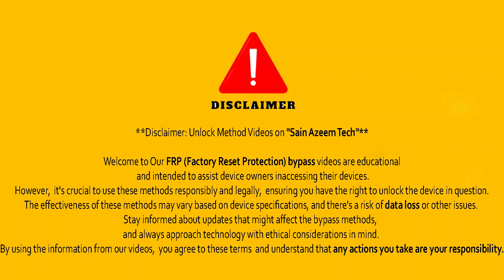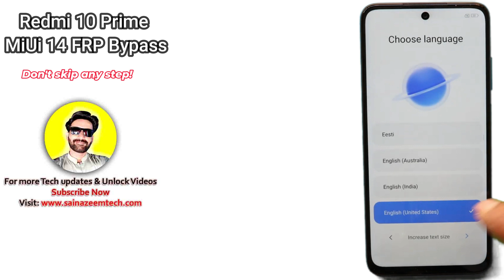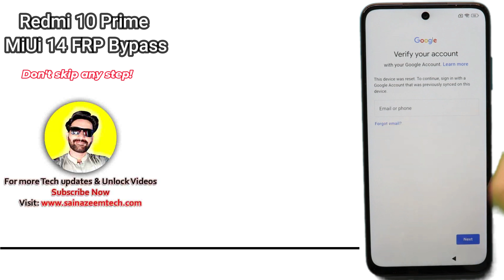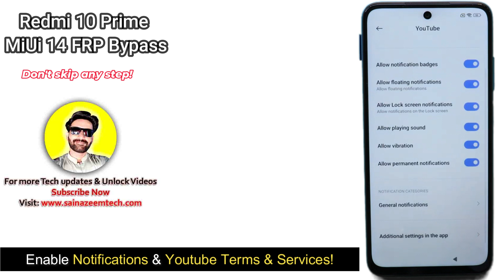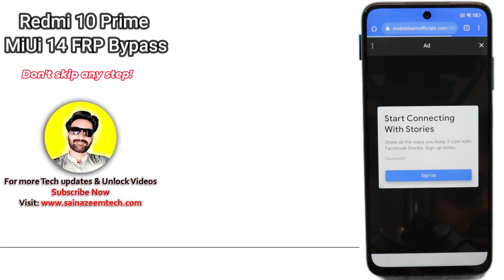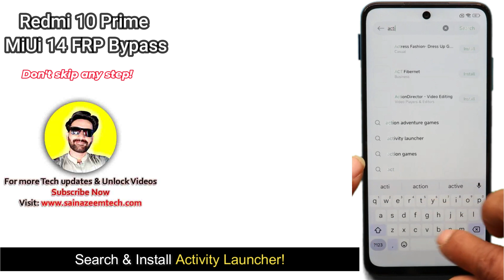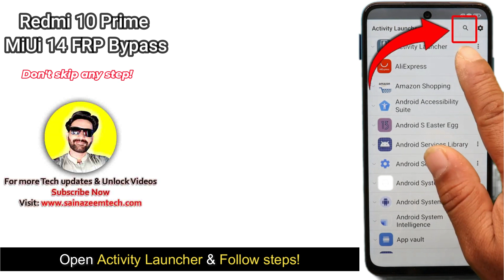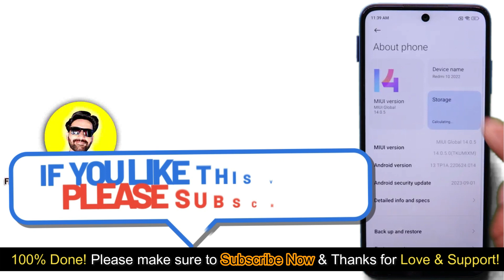Redmi 10 Prime FRP Bypass (Without PC) MIUI 14 Latest Update All Redmi Google Account Trick 2024!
Redmi 10 prime frp bypass without pc MIUI 14 frp lock remove trick 2024, All redmi miui14 frp bypass without pc latest update new frp bypass easy trick 2024, Xiaomi Redmi note  10 prime google account bypass without pc, Redmi note 10 miui 14 latest update frp unlock trick, redmi google account bypass new trick, Apps not working, No talkback, clone app not working, xiaomi Redmi 10 prime No second space fix solution, All redmi frp lock remove gmail lock google lock. Watch complete video to learn more.
Redmi Note 10 prime FRP Bypass (Without PC) MIUI 14 Latest Update All Redmi Google Account Trick!

FAQ's: redmi 10 prime frp bypass, redmi 10 prime frp bypass without pc, redmi 10 prime google account bypass, redmi 10 prime miui 14 frp bypass, redmi 10 prime, redmi frp bypass, redmi 10 google account bypass, redmi note 10, redmi 10 prime frp lock, google account bypass redmi 10 prime, redmi 10 prime lock remove, unlock redmi google, frp bypass without pc, redmi frp unlock method, new trick 2024, redmi frp bypass 2024, redmi 10, redmi, frp unlock, latest update, miui 14, xiaomi, frp bypass without pc or tool 2024.